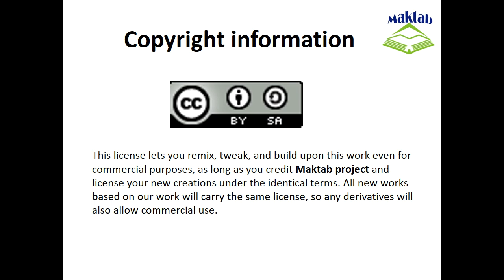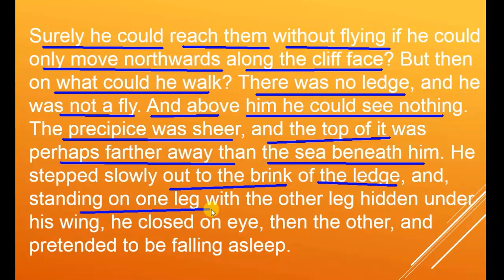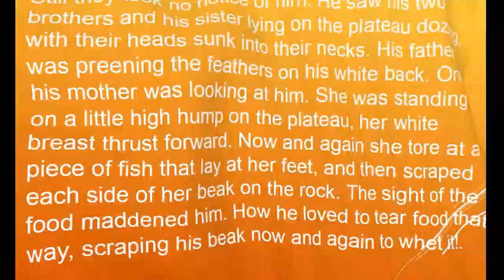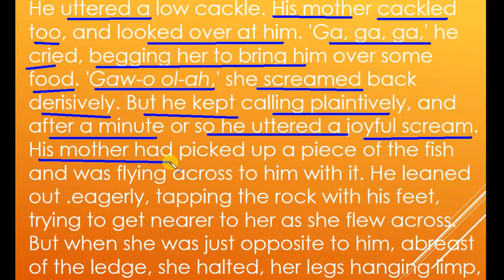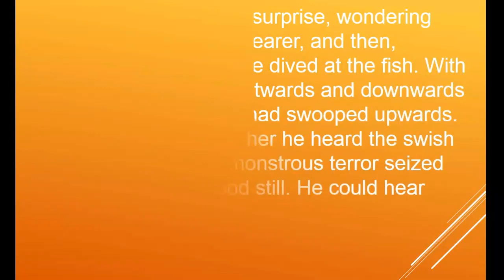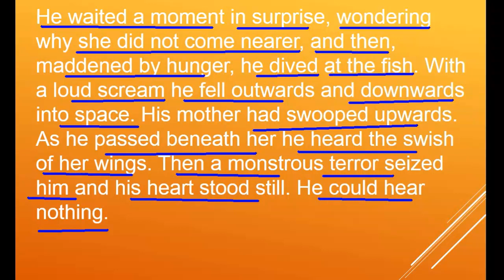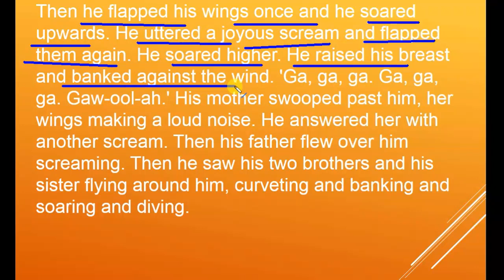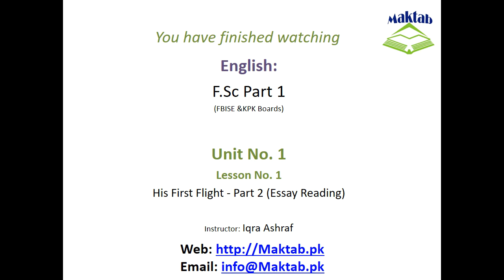FSc English Book 1, Unit 1, LEC 4: His First Flight (Essay-Part 2)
This video lecture   (F.Sc. First Year English) covers the whole essay of first lesson of Unit No. 1 "His First Flight" (Part 2)
In this video you will learn reading skills.
You will improve your vocabulary.